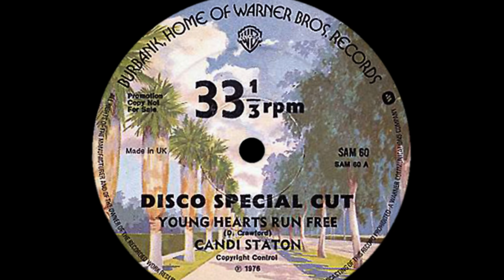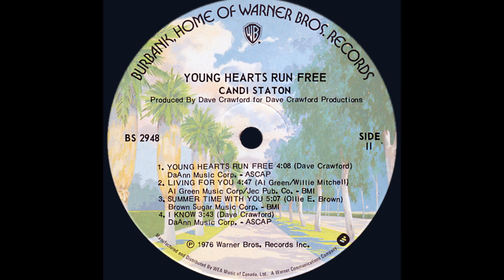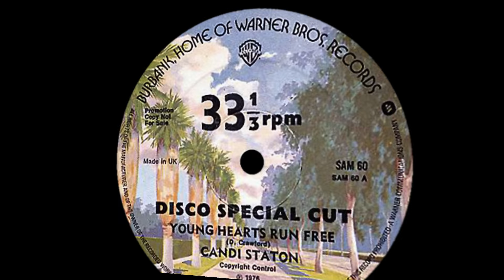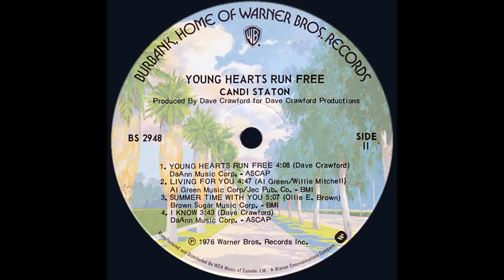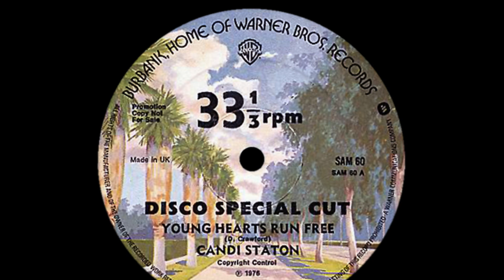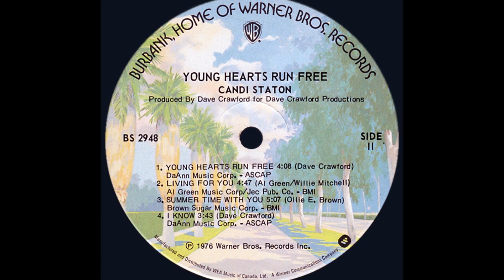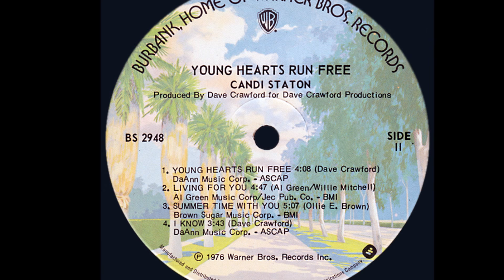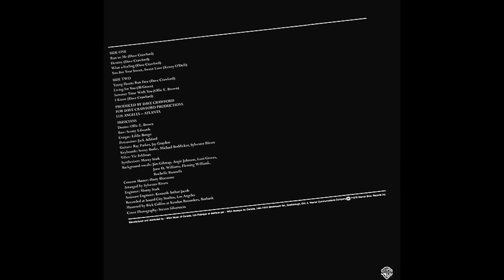Candi Staton ~ Young Hearts Run Free 1976 Disco Purrfection Version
Candi Staton had 13 top 20 R&B hits during her career, putting her at the top of that list over Millie Jackson (11), Carla Thomas (10) and Betty Wright (10) as of 1993. "Young Hearts Run Free" was her most successful single ever, peaking at #1 R&B but petered out at #20 on the Hot 100. Regardless of that chart performance, the song has become a disco anthem over the years. From 1969 to 1974, she collaborated with producer Rick Hall who emphasized her southern soul with "I'd Rather Be A Young Man's Sweetheart", "Stand By Your Man" and "As Long As He Takes Care Of Home". Clarence Carter put in a word with Hall about Staton and signed her after paying $1500.00 to buy out her contract with Unity Records. After her first hit with Hall, she married Carter. Candi relates that Dave Crawford was getting ready to record her and was interested in what was going on in her life. At the time, she was in an abusive relationship that was hard for her to end. Crawford told her "I'm gonna write you a song that's gonna last forever". Truer words have never been spoken.  This perfect melding of joyous disco music and bittersweet lyrics sung by an expressive Candi still rules the dance floor. She remembers the day it took to record all the songs for the album, since she was on the road and had to get to her next gig. She was in great vocal form and recorded her vocals with Ray Parker Jr, Jay Graydon, Jake Ashford, Sonny Burke, Michael Boddicker and Sylvester Rivers playing behind her. Backup vocals were handled by Deniece Williams and Rochelle Runnells, a member of Stargard (Which Way Is Up).